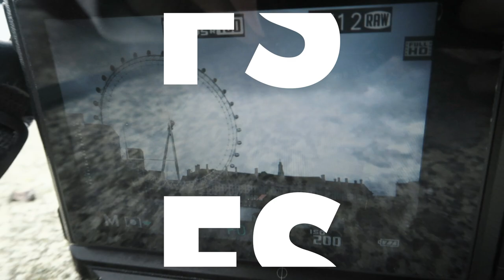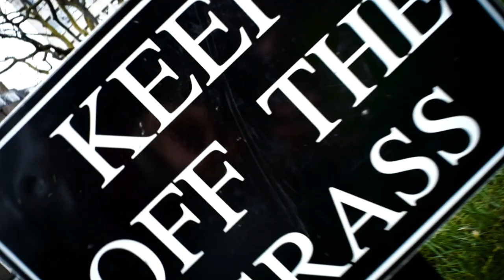FUNLEADER 18MM LENS REVIEW - IS THIS THE SMALLEST LENS EVER?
Ohhh am excited for this one! My first product review hehe!! Was so fun to make this video, I honestly can’t get over the quality of it given the size of it ha!

Was surprised by how it challenged me being fixed aperture but it got me thinking more creatively. Am super happy with the shots I got and the adventure that was!

Be sure to check out Fun Leader themselves to see how you may be able to create with their epic products!! I’m looking forward to playing with them more thats for sure!

Let me know what you thought of this one!

Videos now here every Tuesday and Sunday! Plus the occasional cinematic video fortnight :D